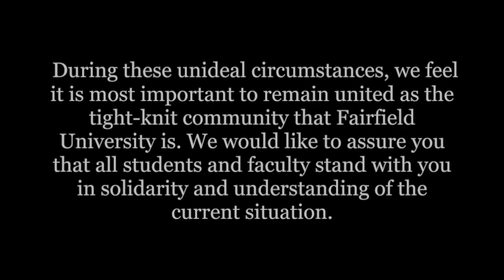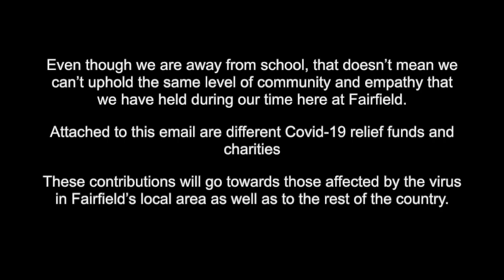Spreading Happiness Across Fairfield University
Here are links specific to our general area that can provide relief & support: